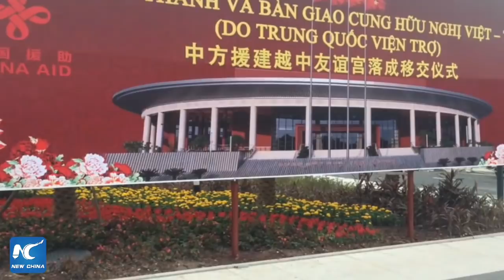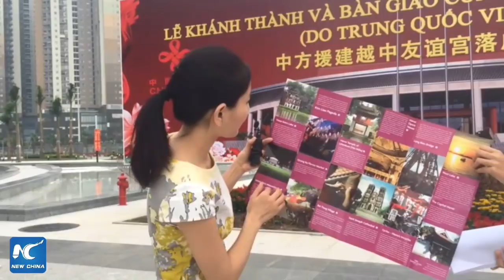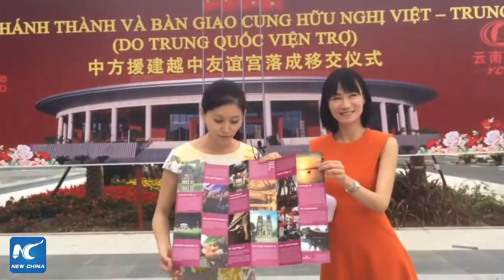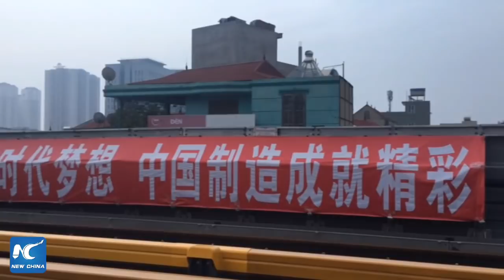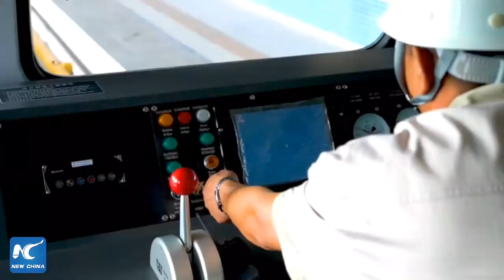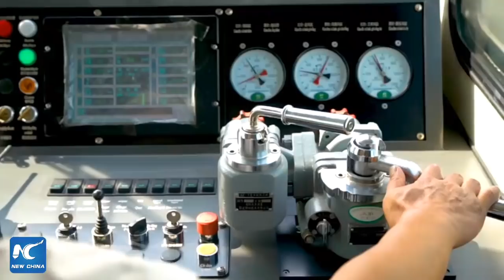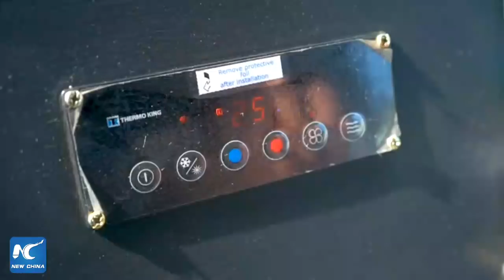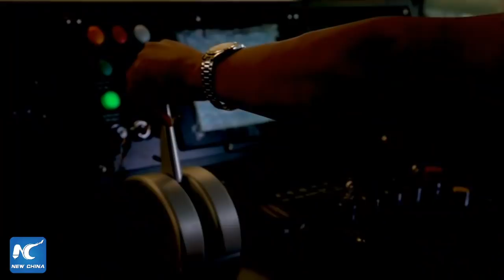LIVE: A new palace and first-ever metro line for Hanoi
LIVE: A new palace and first-ever metro line for Hanoi! Join our "treasure hunting" ahead of Chinese President Xi Jinping's state visit